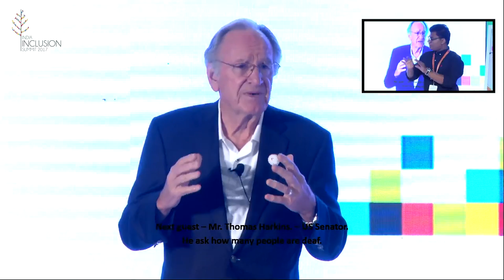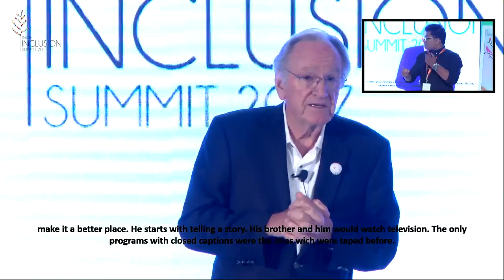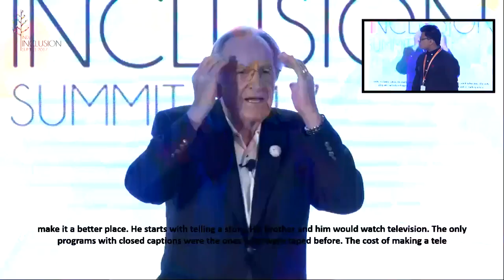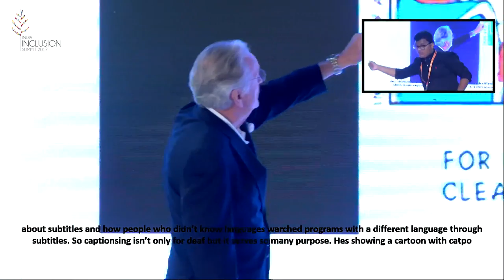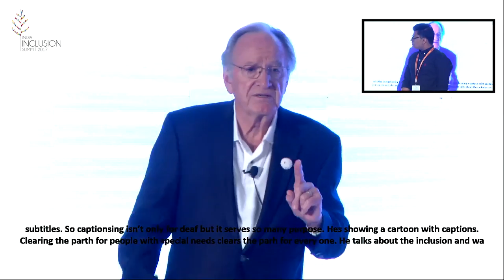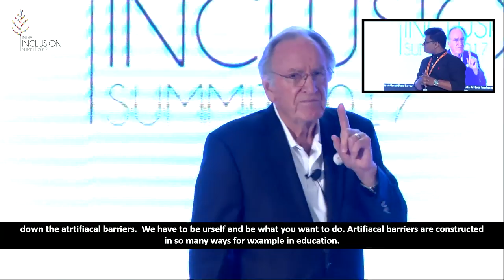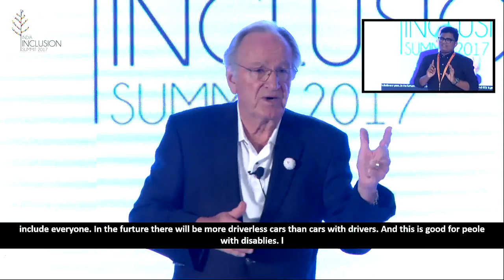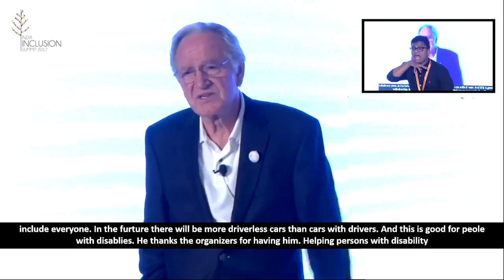Senator Tom Harkin - Making Inclusion a way of life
Senator Harkins narrates his heartwarming personal story of how he was driven to make inclusion a way of life. He says the fundamental way to create an inclusive society is to clear a path for people with special needs which clears the path for everyone.

About Tom Harkin
Tom Harkin is an American politician and author who served as the United States Senator from Iowa from 1985 to 2015 and served in the United States House of Representatives from 1975 to 1985. He is one of the longest-serving senators in the history of the country. Harkin introduced the Americans with Disabilities Act to the Senate. He delivered part of his speech in sign language so that his deaf brother could understand. He has also been active in combating child labor, the retirement crisis, and champions simplifying health reforms. Tom Harkin was also the Grand Marshal at the first Disability Pride Parade in New York, and the Chicago Disability Pride Parade in 2015. He also began the Harkin Summit to promote the employment of persons with disabilities.